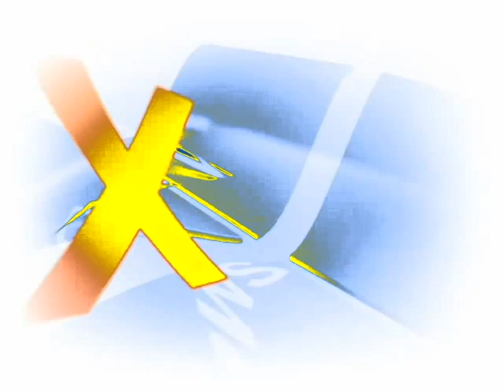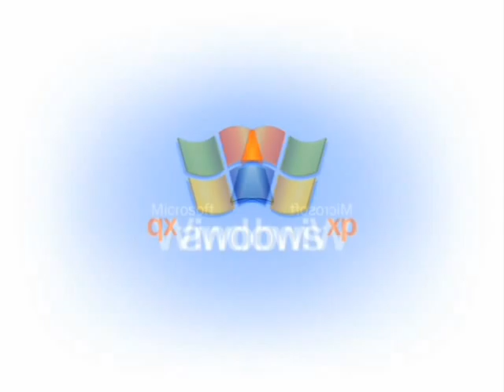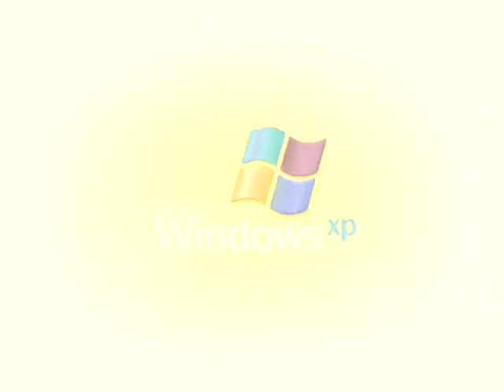Windows XP Animation Effects 5 (My Fourth Preview)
Here is a compilation of Windows XP Animation Effects in my third preview. Warning!: The third ninth, twenty-ninth and thirty-seventh effects will get louder as scare!

My fourth preview:

1. Neutral